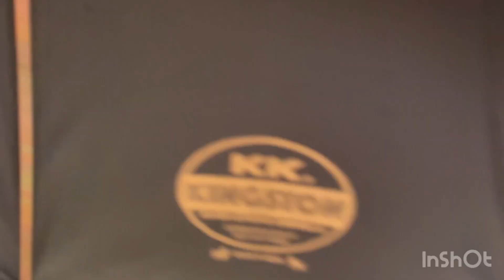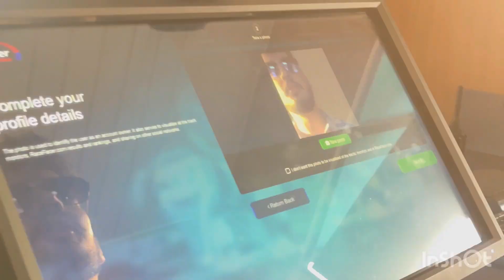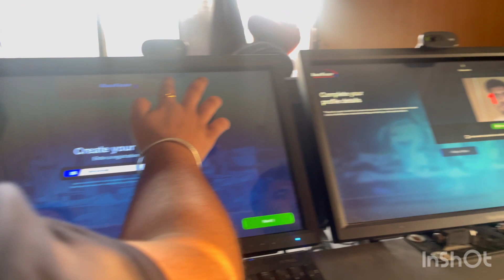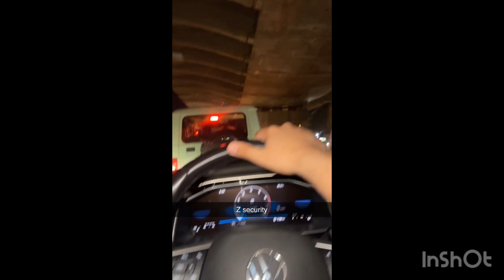Gokart , Rainy day and randoms.